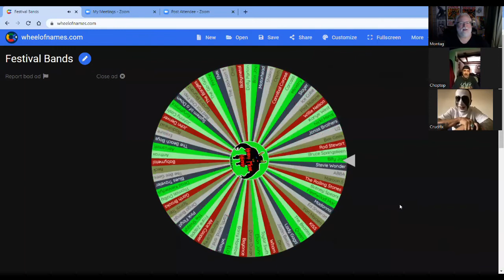Heavy Metal Horror 0080 - Satanic Tea Co.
Join Montag and Chop-Top as they sit for a lovely cup of tea with Crucifix of Satanic Tea Co and talk about their devilishly good blends of ethically sourced and sustainable teas, comfort foods for that dark night of the soul, and what Satan's favorite tea is!
And we do our very first album review!